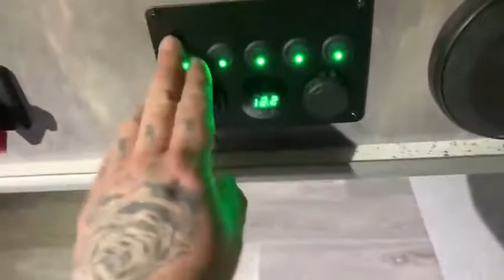xtrail teardrop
All terrain 8 x 4 modpodz xtrail